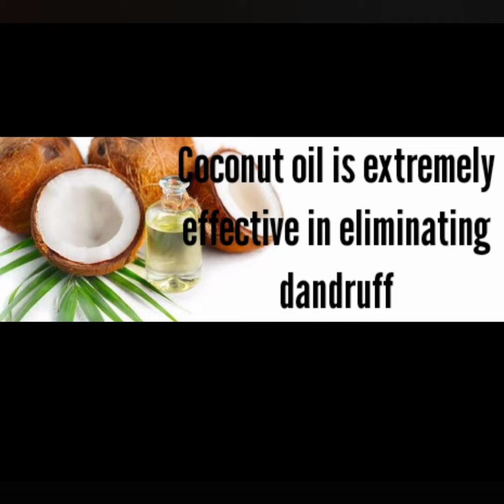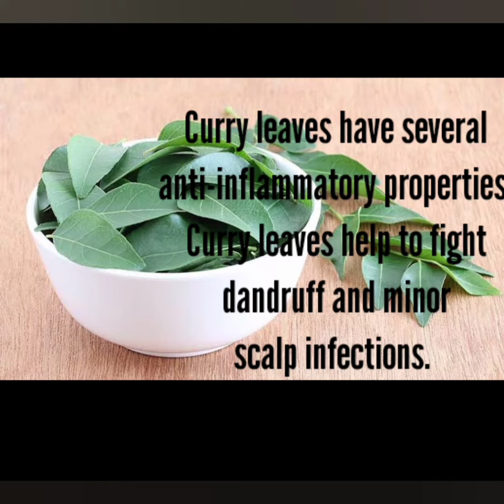Best 3ways to get rid of dandruff ||DIY ||Homemade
Best 3ways to get rid of dandruff